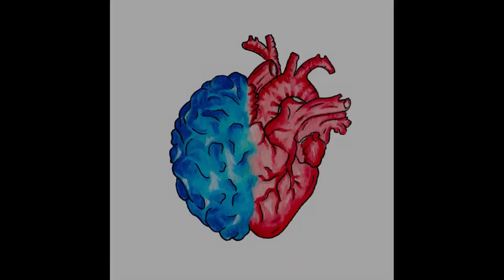John Peter Smith - Strange Way of Being (Audio)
My forth song.
It's a song about life's struggles with feelings and thoughts.

Lyrics:

I would appreciate a life
A life that isn’t mine
‘cause mine has been such a mess
While others seem fine

I see them in the streets
I see them in my home
They follow a path
And confused I roam

Still I walk
With equals in the same road
Still doesn’t seem
We’re carrying the same load

And I wonder about the things that I hold inside
Thinking about failure so many times I’ve tried
Maybe it’s time to take these thoughts and put them aside
So I can walk with my head held high and filled with pride

Both live in the same world
Seems I’m out of place
They move in a hurry
I wish I could join that race

But I must admit
What I live ain’t that bad
Others have it worse
And I’m the one who’s sad

It seems what we live
It’s harder on me
Or maybe I’m just weak
And some may agree

A change would be nice
Something different I wish I can
But then I would stop
Being the man I am

Because I feel like I have much to give
For so long I’ve been ever passive
So I’ll find a motive push forward
And this moment outlive